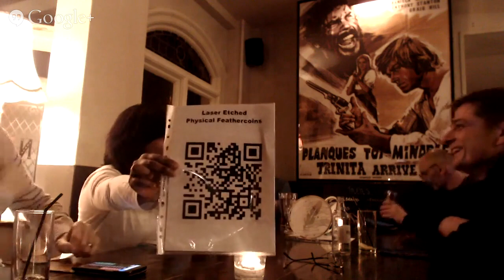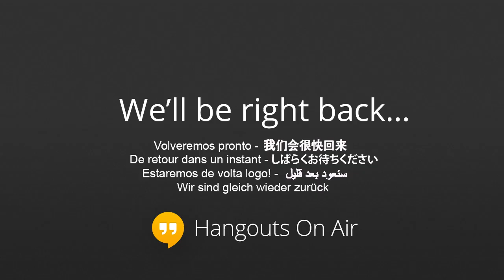Oxford Blue Meetup #3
Our third event at the Oxford Blue pub.